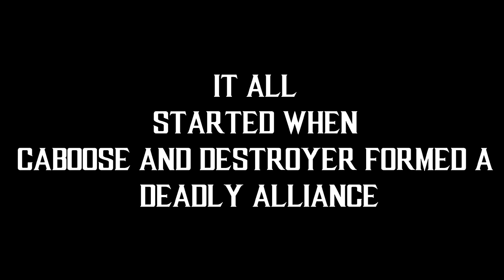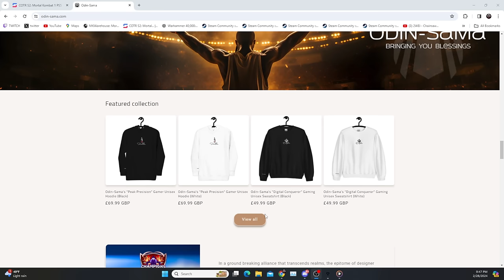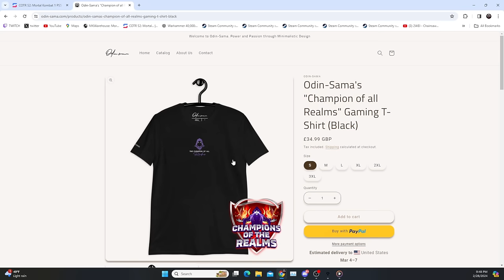Champions of The Realms 2: FINAL QUALIFIER - Tournament Matches - MK1 (PEACEMAKER, QUANCHI BUFFS!)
🥋 Get ready for an epic showdown as the fiercest competitors battle it out in Mortal Kombat 1! This is the ultimate test of skill, featuring PEACEMAKER and QUANCHI BUFFS that will shake the realms.

🔥 Witness the intensity, strategy, and heart-pounding moments as the finalists fight for supremacy. Who will emerge victorious and claim their place in the grand finale?

🎮 In this action-packed video:

Experience the thrilling matches of the FINAL QUALIFIER.
Discover the game-changing buffs for PEACEMAKER and QUANCHI.
Unleash the power of the champions as they face off in Mortal Kombat 1.
🏆 Don't miss a moment of the excitement! Who will earn the right to be called the ultimate MK1 warrior? Find out now!

Timestamps
00:00 Start
10:25 Match 1
21:20 Match 2
41:55 Match 3
57:40 Match 4 (Peacemaker)
1:16:19 Match 5
1:38:30 Match 6
2:08:51 Match 7 (Quanchi Buffs)
2:24:56 Match 8
2:34:45 Match 9
2:47:47 Match 10
3:09:38 Match 11